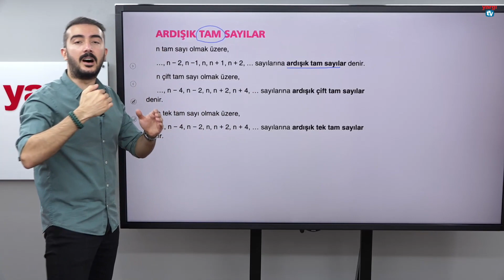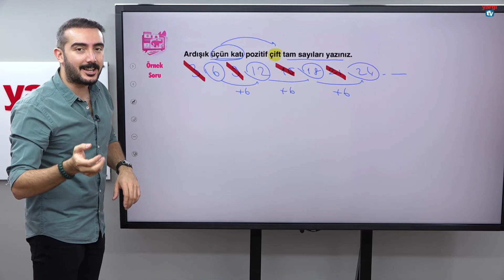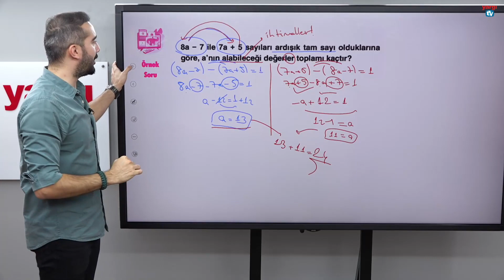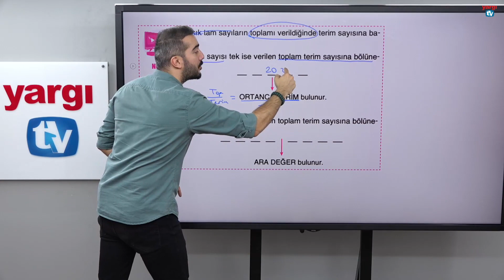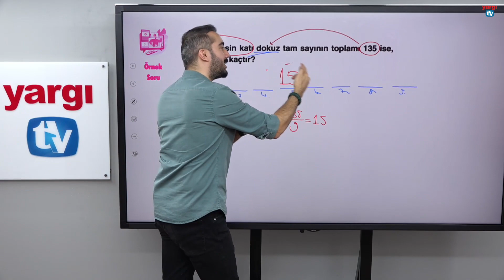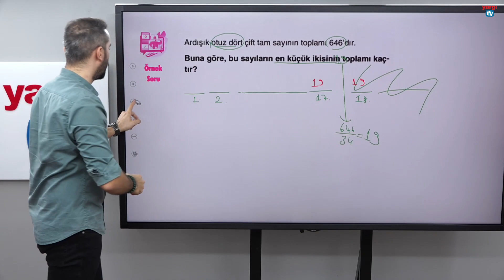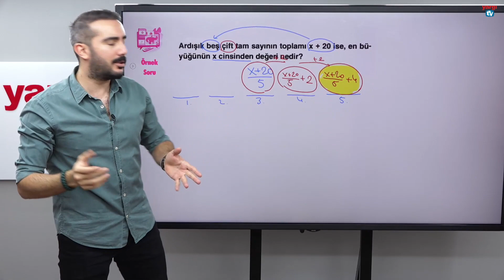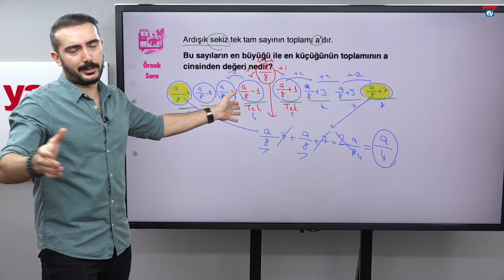9 - ARDIŞIK TAM SAYILAR - AHMET MUSTAFA YILDIRIM 2023